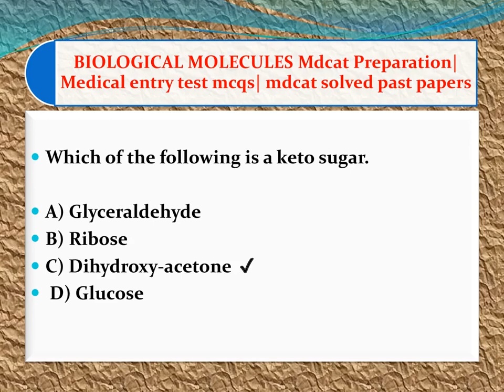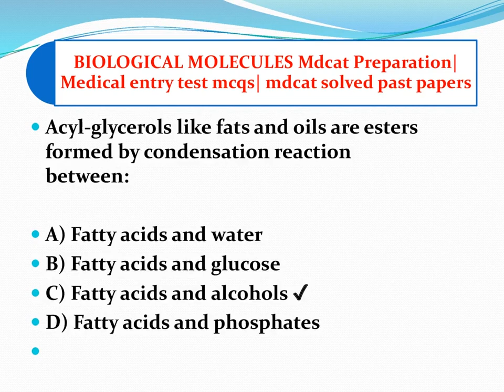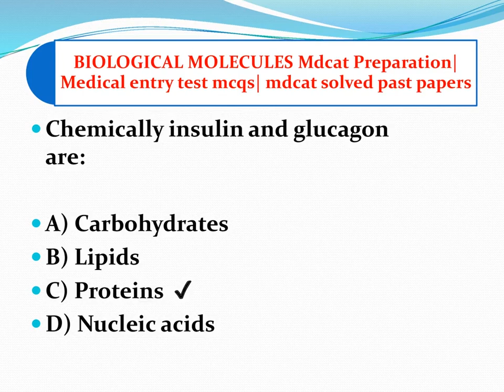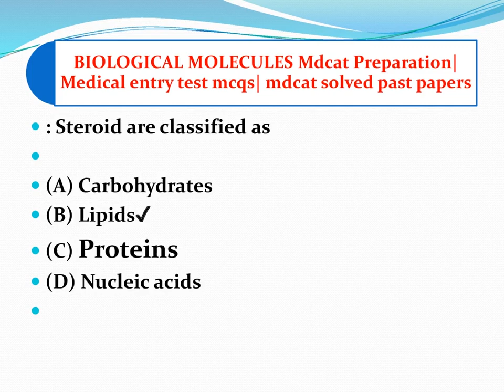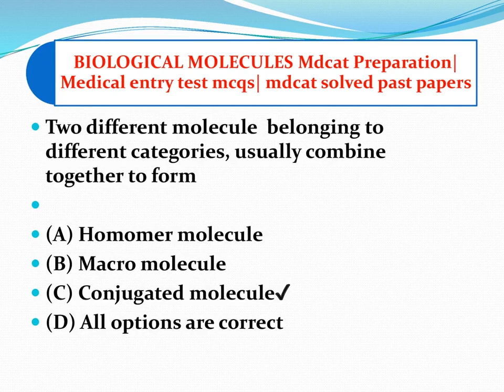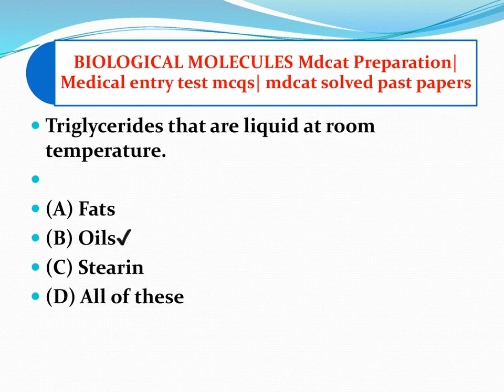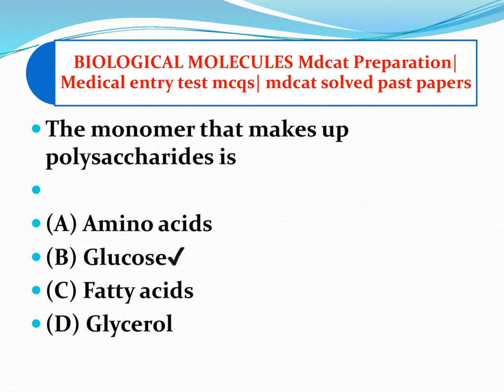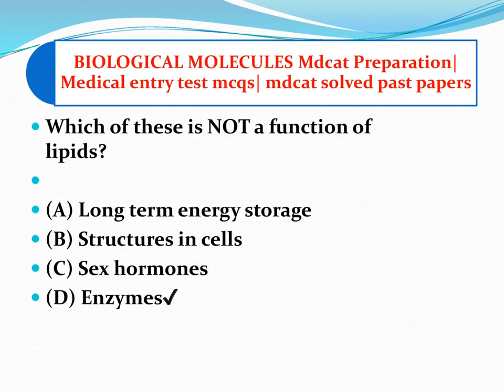Medical entry test preparation | mdcat entry test preparation | mcat mcqs | nums mdcat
medical entry test preparation
mdcat entry test preparation
mdcat mcqs
Quiz zone
Biological molecules
mehmood ahmad
Biological molecules
nums mdcat